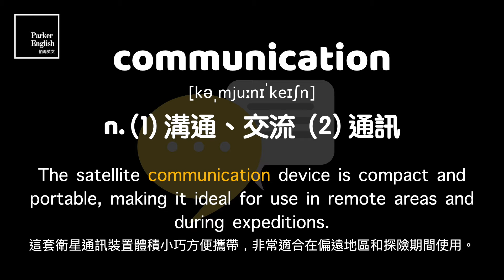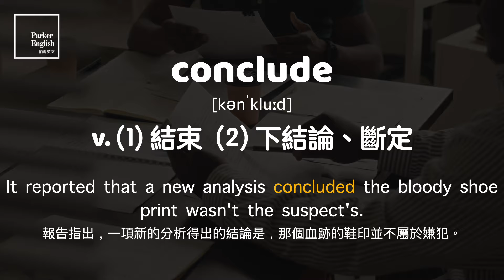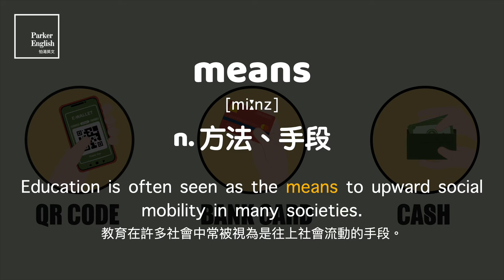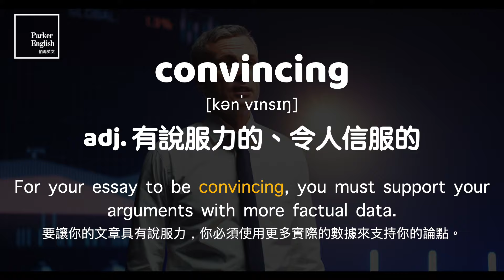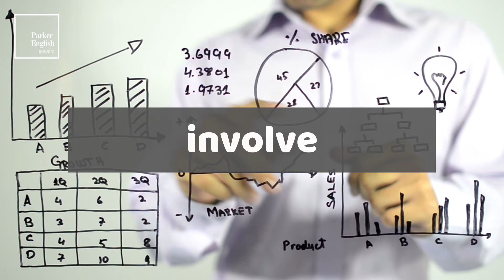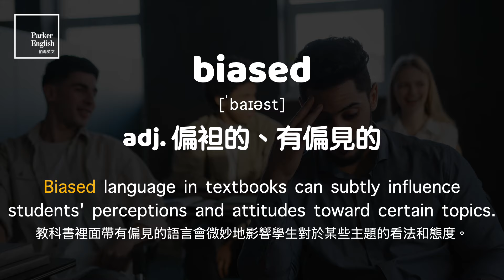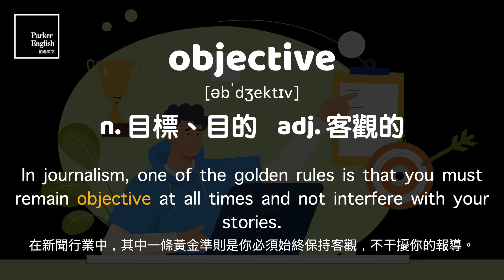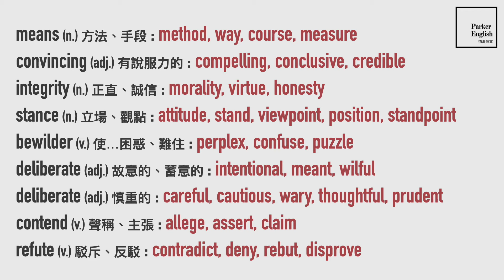IELTS 字彙 ⎮ Unit 33 辯論佐證 Debate and Proof ⎮ 怕渴英文 ⎮無中文短版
00:18 (01) communication
00:45 (02) subjective
01:10 (03) debate
01:36 (04) ignorance
01:56 (05) viewpoint
02:21 (06) conclude
02:43 (07) represent
03:07 (08) brainstorm
03:36 (09) expression
04:00 (10) demonstrate
04:25 (11) means
04:46 (12) convincing
05:08 (13) persist
05:33 (14) deviate
05:54 (15) integrity
06:15 (16) clear-cut
06:37 (17) stance
06:57 (18) bewilder
07:20 (19) involve
07:46 (20) deliberate
08:06 (21) imply
08:29 (22) argument
08:54 (23) elicit
09:16 (24) biased
09:41 (25) objective
10:08 (26) diverse
10:33 (27) illustrate
10:55 (28) contend
11:19 (29) refute
11:39 (30) define
12:08   同義詞補充